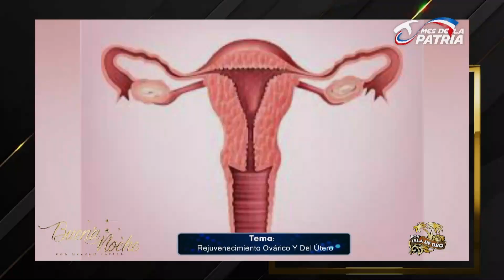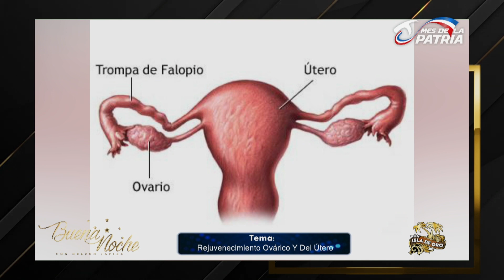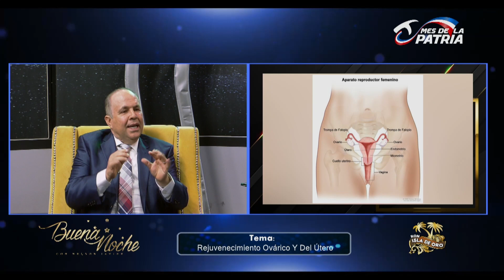Brenda Sánchez l 1era Caminata del Cibao 3K contra el cancel infantil l Buena Noche